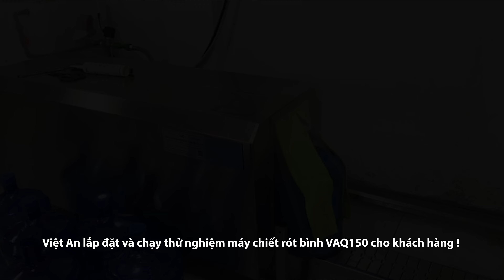Máy Chiết Rót Bình 20 Lit - Hàng Chính Hãng - Sản Xuất Tại Việt Nam - VAQ150